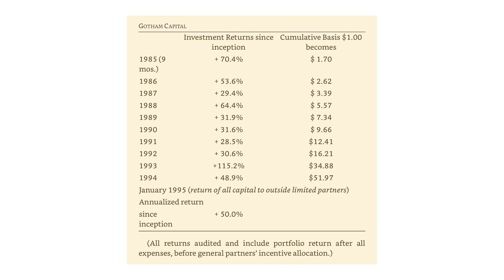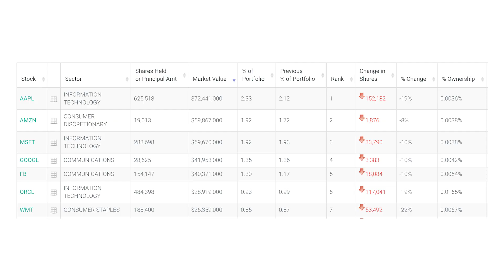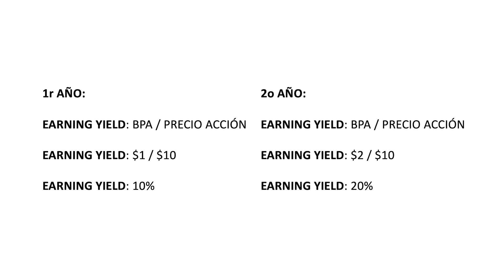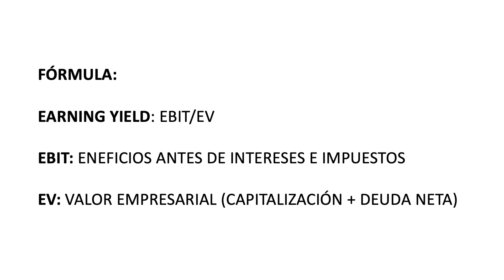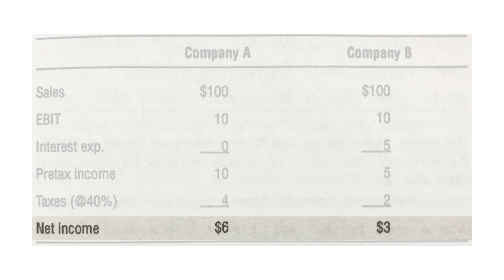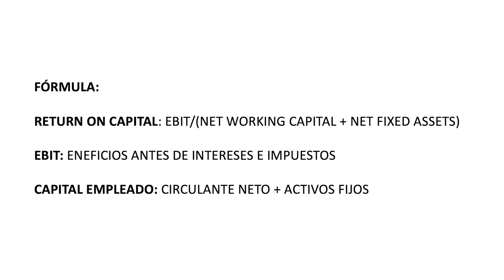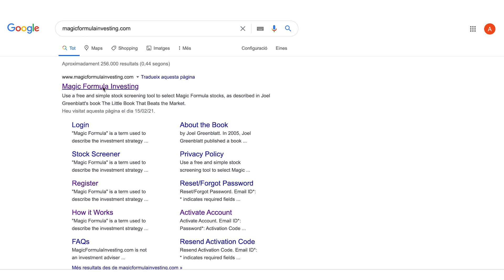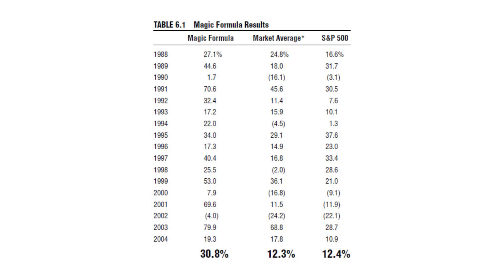🔥Revelo la FÓRMULA MÁGICA para INVERTIR en BOLSA que hizo MILLONARIO a JOEL GREENBLATT (50% Anual)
💥En este vídeo revelo la fórmula mágica que hizo rico a Joel Greenblatt, además de una web gratuita dónde aplicar la fórmula de manera automática.

📚LIBROS DE INVERSIÓN:
Stock Market Genius
El Pequeño Libro Que Vence al Mercado